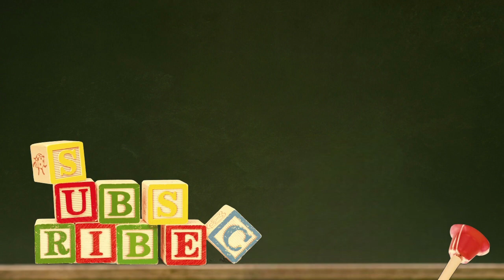Good Shapes - DDK Lesson with IndieSn - Go / Weiqi / Baduk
Daniel ML teaches beginner go lessons to friend and collaborator IndieSN!

Video edited by  @skatmaker